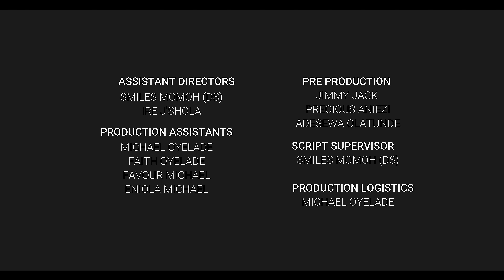The Christmas Speicial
Still in the spirit of the Yuletide season cause Christmas isn’t just a day
An Unlimited Studios Holiday Short film “The Christmas Special”

Even though things may be tough and it looks like your going through Fire Zack needs to understand that what he calls Dealing is actually hiding and as Zee says “If you’re going through Fire, Go through it and come out on the other side purified as Gold”